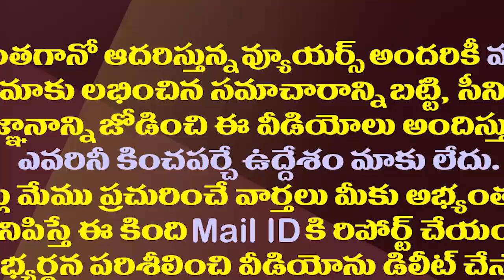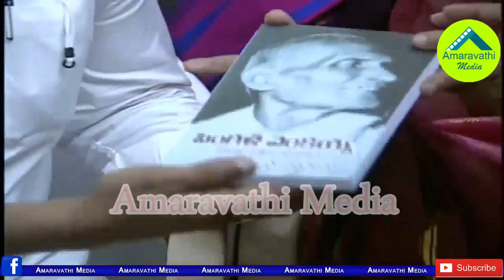జగనన్నకు పెద్దలంటే ఎంత గౌరవమో చూడండి| CM YS Jagan Honored Pingali Venkayya Family Members